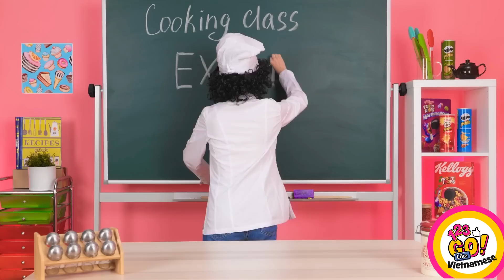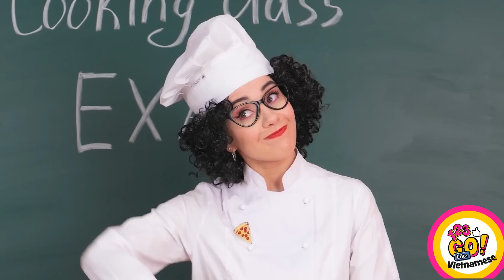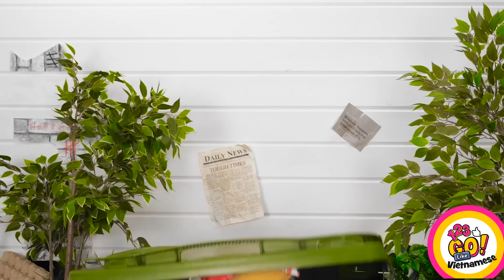MẸO TRƯỜNG HỌC GIÀU VS NGHÈO || Ý Tưởng Đồ Dùng Và Thủ Thuật Gian Lận Từ 123 GO Like!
Chào cả nhà! Bạn là học sinh nghèo hay giàu? Chúng tớ biết mọi thủ thuật trường học dành cho học sinh nghèo và giàu luôn đó nha!

Hãy xem ngay video mới toanh này để khám phá các mẹo tự làm dụng cụ học tập và thủ thuật gian lận! Mẹo đỉnh cao để nổi tiếng ở trường, thủ thuật lén lút, chơi khăm bạn bè hài hước, thử thách nổi tiếng vs ngố đang chờ bạn đấy!

Hãy xem hết và đừng quên chia sẻ mẹo bạn thích trong phần bình luận bên dưới 👇👇👇 cũng như ĐĂNG KÝ 123 GO LIKE! để xem thêm những video hay ho như vầy nhé!